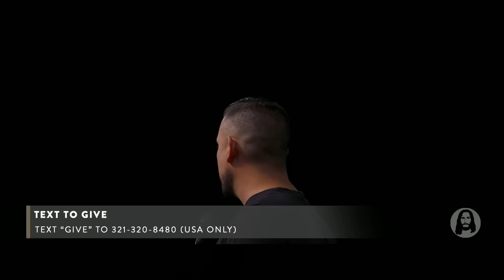Thursday Morning Worship | Jesus School Worship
Recorded Live from Jesus School in Orlando, FL | October 7th, 2021

Join us as we lay our lives down at the feet of Jesus, seek His presence and learn how to share Him with the world!